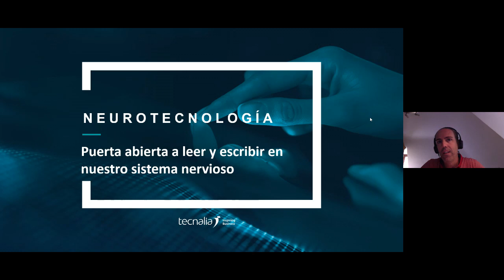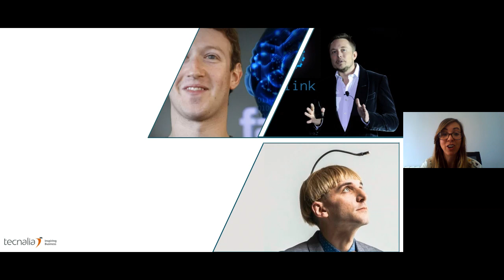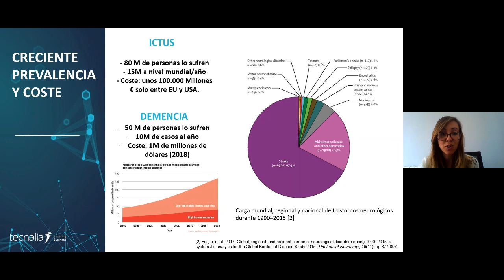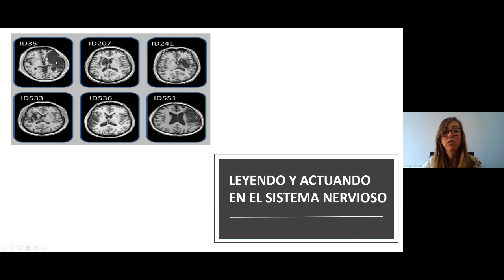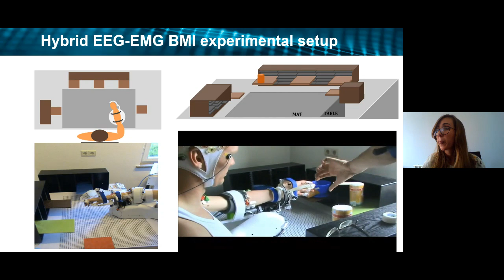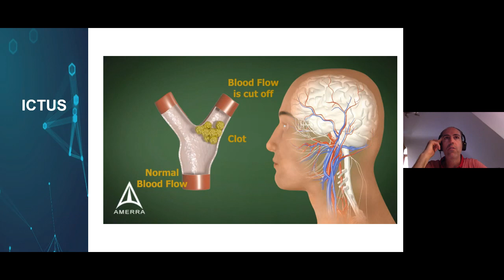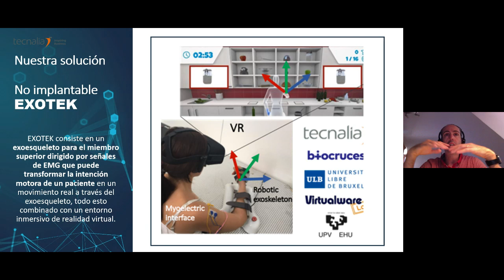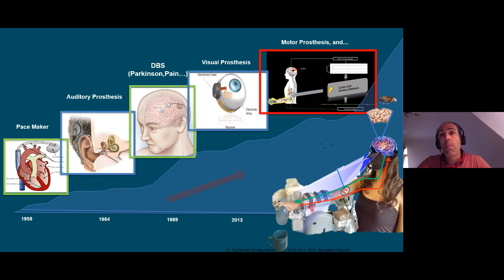Neurotecnología: puerta abierta a leer y a escribir en nuestro cerebro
La neurotecnología, aunque suene futurista, lleva con nosotros varias décadas.

CONTENIDO
1. Hablamos de los últimos avances, centrándonos sobre todo en la aplicación a la salud humana.
2. Vemos las principales tecnologías que nos ayudan tanto a “leer” el cerebro y sistema nervioso como a poder “escribir” sobre él, para de esta forma, actuar sobre enfermedades en las que otros tratamientos no han tenido éxito.
3. Revisamos varios ejemplos de aplicación, incluidos ciertos proyectos clave en los que el grupo de Neurotecnología se encuentra trabajando.

IMPARTE
Dr. Ander Ramos-Murguialday – director del área de Neurotecnología
Dra. Lara Díaz de Greñu – investigadora senior del área de Neurotecnología

ENCUESTA DE SATISFACCIÓN

Te agradeceríamos si pudieras rellenar la encuesta de satisfacción (solo te llevará un minuto) a la que puedes acceder a través del enlace: servirá para mejorar nuestras investigaciones en este campo además de la organización de futuros webinars relacionados con esta tecnología.

Muchas gracias,